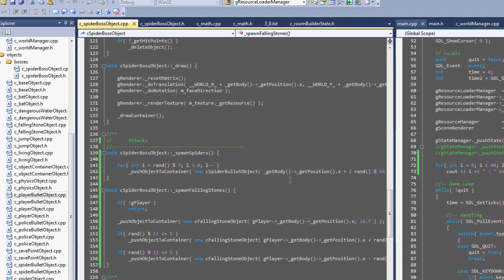[C++/OpenGL/SDL] 2D Platformer [WIP]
So this is my 2D platfomer made in C++ using OpenGL and SDL. The recording software messed upp some of the colors and the game speed.